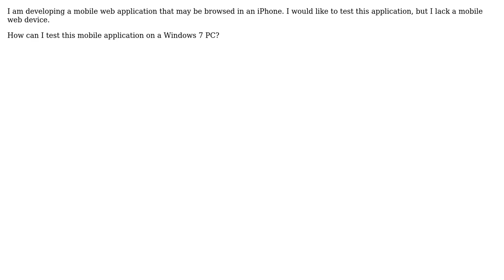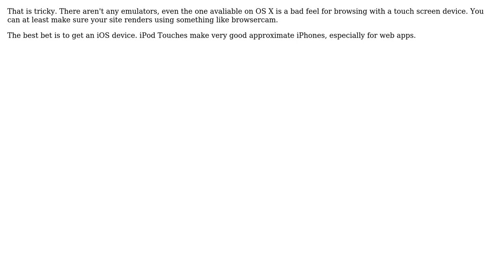Software Engineering: How do I preview my mobile web application on a Windows 7 PC? (2 Solutions!!)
Software Engineering: How do I preview my mobile web application on a Windows 7 PC?

With thanks & praise to God, and with thanks to the many people who have made this project possible! | Content (except music & images) licensed under CC BY-SA | Music | Images & others | With thanks to user Wyatt Barnett user David Faux user Darren and the Stack Exchange Network Trademarks are property of their respective owners. You are responsible for your own actions.